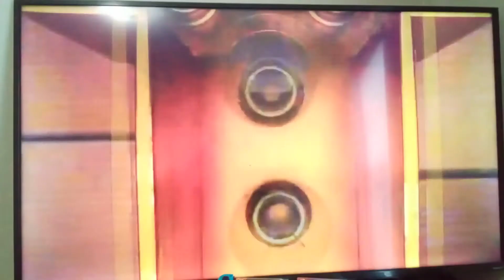Piggy Tales - Third Act | Snack Time - S3 Ep4